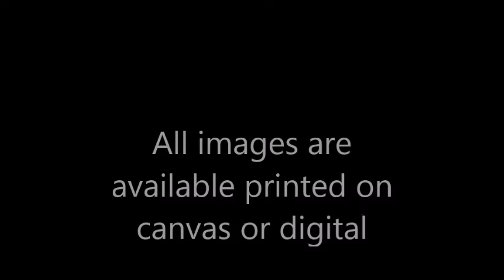Ocean Abstracts inspired by the Indian Ocean.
All images are available to purchase either printed on blocked canvas or as a digital file for self printing.
Check my website for further images.